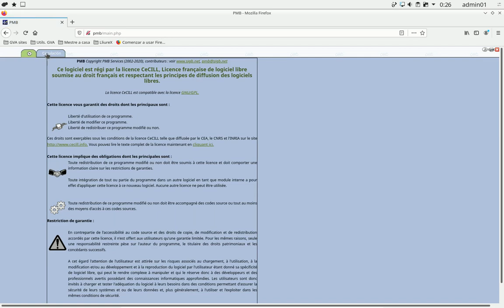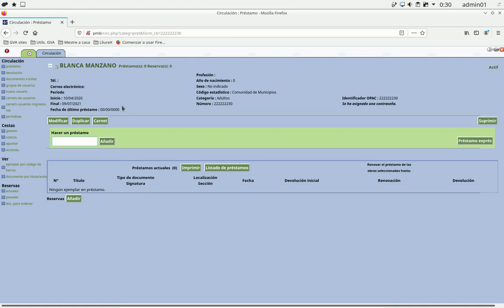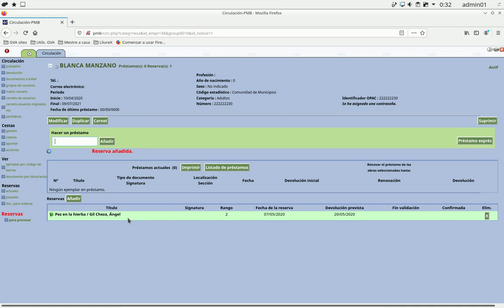PMB - Reserva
Este vídeo muestra cómo realizar la reserva de un ejemplar o documento para un usuario de PMB de nuestra biblioteca del centro.